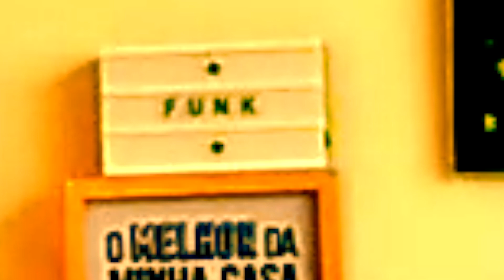FUNK times three - Paul Jackson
Bass cover sobre a música "Funk times three" do disco Black Octopus do Paul Jackson.